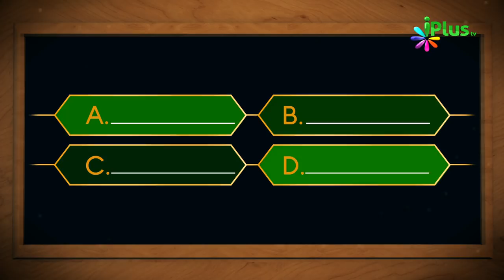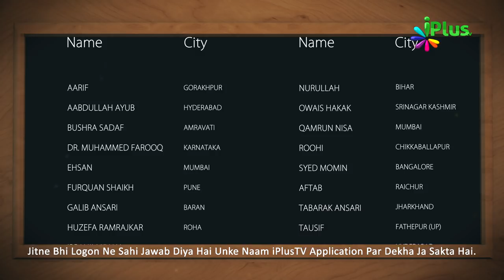Islamic Quiz - Aaj Ka Sawal 09 - iPlus TV - Islami Sawal Jawab - Deeni Sawal Jawab